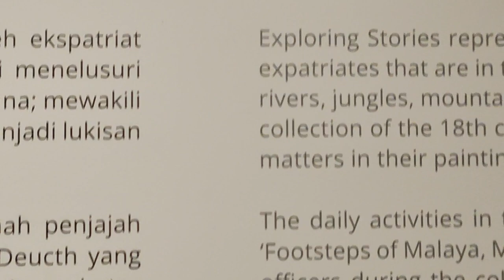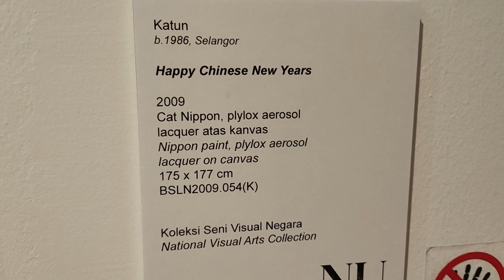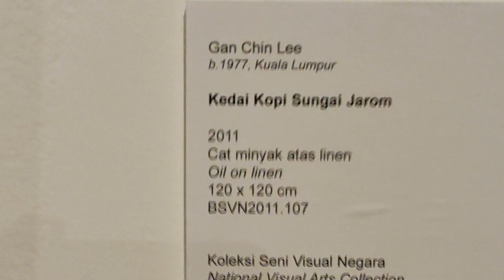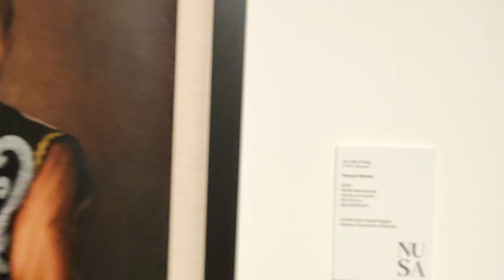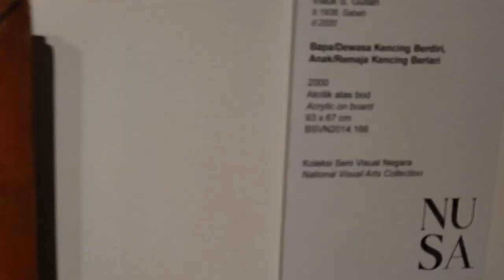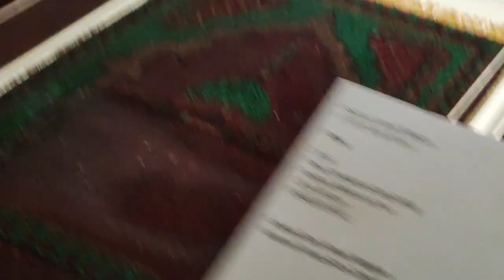palet Budaya - PART 7